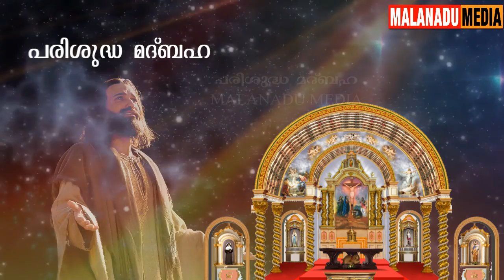PARISHUDTHA MADBAHA - FR.JOSEPH CHAKKUMKULATH CST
CHRISTIAN DEVOTIONAL SONGS     - PARISHUDTHA MADBAHA  - FR.JOSEPH CHAKKUMKULATH  CST / FR.JOSEPH VARAMPUNKAL OIC / SHERIN CHACKO PEEDIKAYIL / BR.JAYARAJ